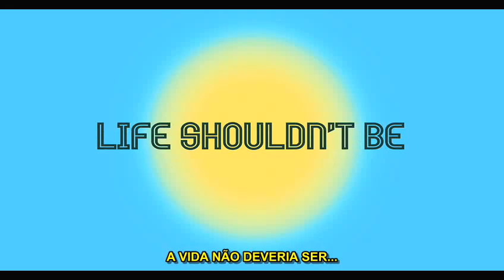Trailer legendado de Rocket Science (Jeffrey Blitz, 2007)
Do mesmo diretor do aclamado documentário "Spellbound" (indicado ao Oscar em 2002), "Rocket Science" mostra como a vida pode se tornar uma ciência bem complicada para um adolescente que gagueja.

Para informações sobre tratamento e apoio para pessoas com gagueira, visite o